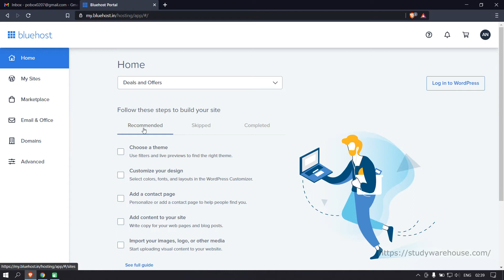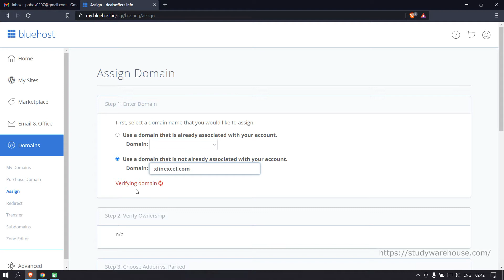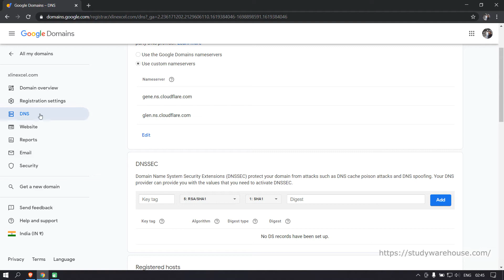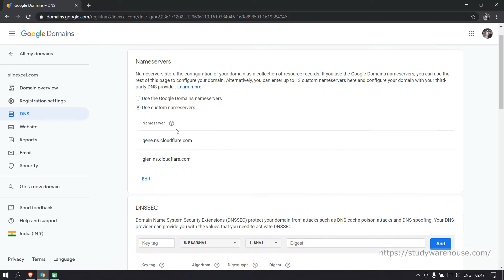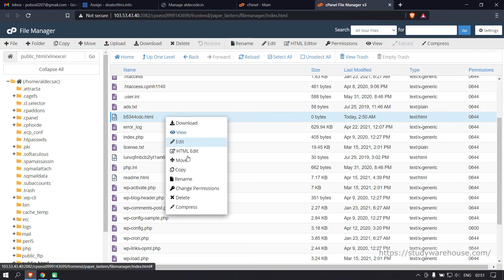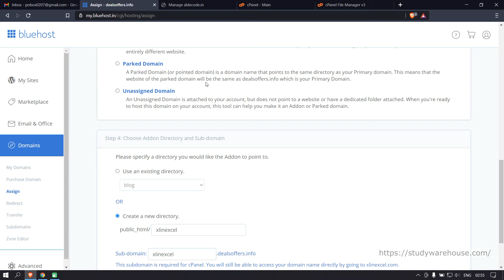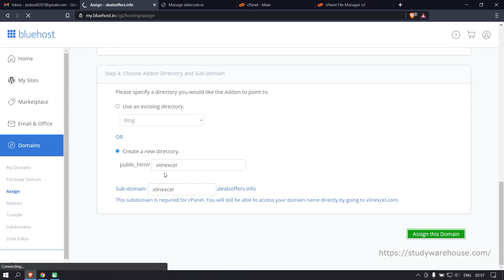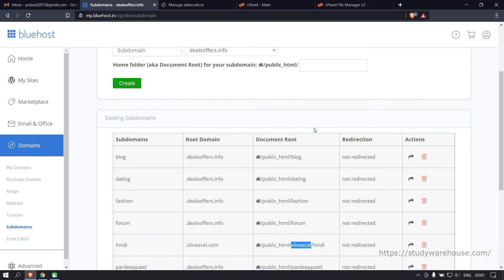How To Add Addon Domain in Bluehost Hosting | Bluehost hosting mein addon domain ko kaise add karein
How To Add Addon Domain in Bluehost Hosting | Bluehost hosting mein addon domain ko kaise add karein [in Hindi]

Link for the Best Plan to Buy Shared Hosting on Bluehost (India)

Link for the Best Plan to Buy Shared Hosting on Bluehost (Except India)

Cool offers on Web Hosting

वर्डप्रेस (WordPress) पर वेबसाइट कैसे बनाये? Complete Tutorial

$40 FREE CREDIT off your first booking with AIRBNB right